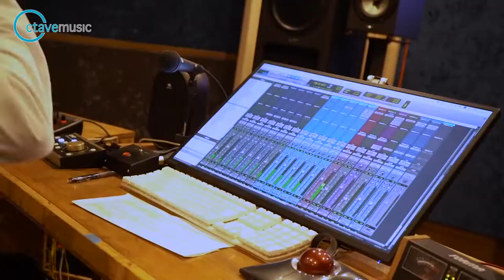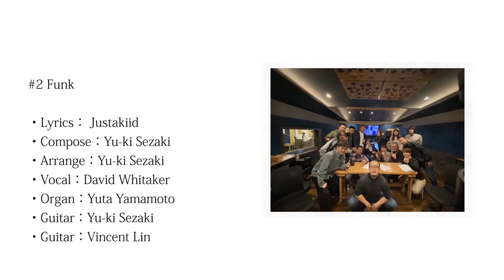Octave music Inc. 2020 PROMOTION MOVIE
・Executive Producer：Hirotake Nagata（So-net Entertainment Taiwan Ltd.）
・Sound Producer：Ryo Nakamura（Octave music Inc.）
・Sound Director：Yu-ki Sezaki（Octave music Inc.）
・Management：Eddie Fang, Tom Chang, Hibiki Makino（So-net Entertainment Taiwan Ltd.）

/ Octave music Inc.

-CREDITS-

#1 Ballad 0:15

・Lyrics：Roxi Chen
・Compose：Sky Ting
・Arrange：Yasuyuki Yamazaki
・Vocal：Yvonne Hsieh
・Backing Vocal：Zoe Yu
・Piano：Peter Chen
・Guitar：Ryo Nakamura
・Bass：Tetsuyanao Lin
・Erhu：Shen Lin
・Koto：Kasumi Watanabe
・Shinobue：Yasuyuki Yamazaki
・Drum：Kooryo Ito

#2 Funk 2:24

・Lyrics：Justakiid
・Compose：Yu-ki Sezaki
・Arrange：Yu-ki Sezaki
・Vocal：David Whitaker
・Organ：Yuta Yamamoto
・Guitar：Yu-ki Sezaki
・Guitar：Vincent Lin
・Bass：Zak Croxall
・Tp：Naoto Shibata
・A.Sax：Takumu Suka
・Tb：Soyoka Asai
・Drum：Kenny Mosley

#3 EDM 4:14

・Lyrics：Justakiid
・Compose：Justakiid
・Arrange：Justakiid
・Vocal：Bria Martin

#4 Rock 5:57

・Lyrics：Hikari Maura
・Compose：Ray
・Arrange：Ray
・Vocal：Hikari Maura
・Vocal：Zhao Quan
・Guitar：Yasuo Yamamoto
・Guitar：Vincent Lin
・Bass：Tetsuyanao Lin
・1st Vln：Crusher Kimura
・2nd Vln：Naoko Ishibashi
・Vla：Shouko Miki
・Vlc：Masutami Endo
・Drum：Kooryo Ito

#5 Jazz 7:45

・Compose：mook
・Arrange：mook
・Piano：Peter Chen
・Guitar：Yoshiharu Kishimoto
・Bass：Yuki Ito
・1st Vln：Crusher Kimura
・2nd Vln：Naoko Ishibashi
・Tp：Naoto Shibata
・A.Sax：Takumu Suka
・T.Sax：Ayumi Tanaka
・Tb：Soyoka Asai
・Drum：Rena Toshimitsu

・Strings coordination：Shintaro Ashizawa

・Engineer：Jun "C.J.P.S" Nishikawa
・Assistant：Ryoma Nakamura

・Mixing：Jun "C.J.P.S" Nishikawa
・Mastering：ZETTON